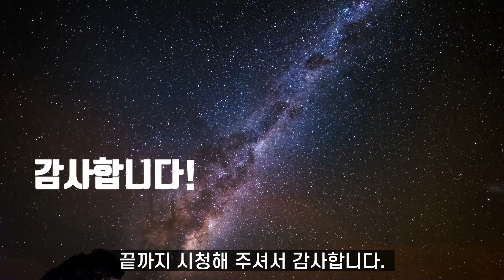[기초강의] 나의 운명, 사주팔자 이야기 (당신 영혼의 최선의 선택)